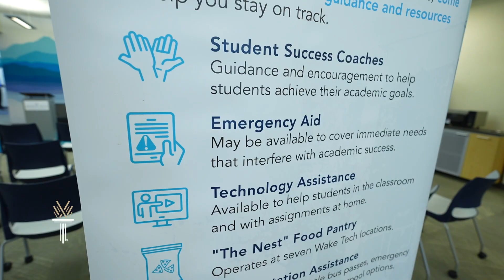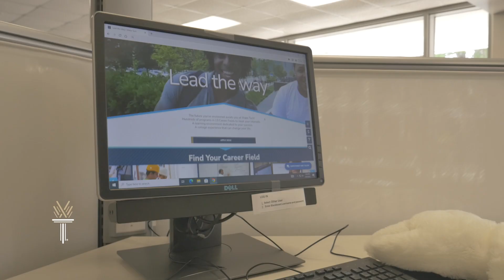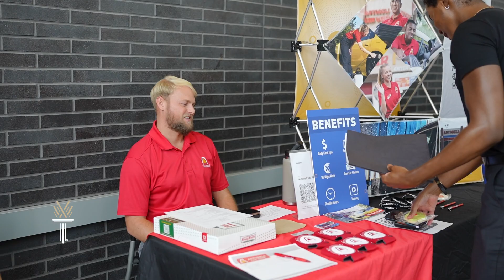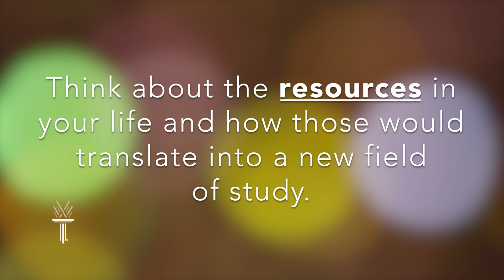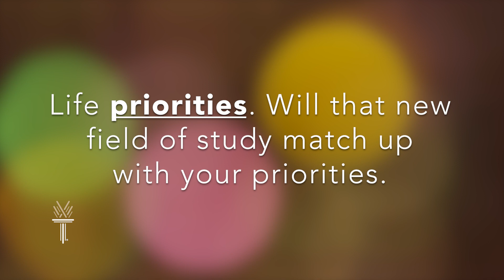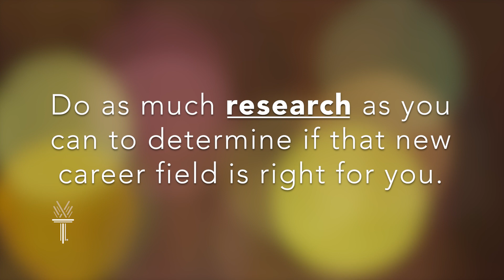We Are Wake Tech Podcast - Episode 31, Community Outreach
Wake Tech President, Dr. Scott Ralls welcomes Hugh McLean, VP of Operations, Boys & Girls Clubs serving Wake County, LaToya Montague, Executive Director, Communities in Schools of Wake County and Diana Urieta, Senior Director, Juntos to share more about our outreach efforts and to learn how we are working together to improve the lives of the students we serve.